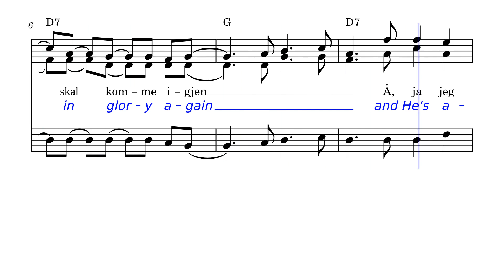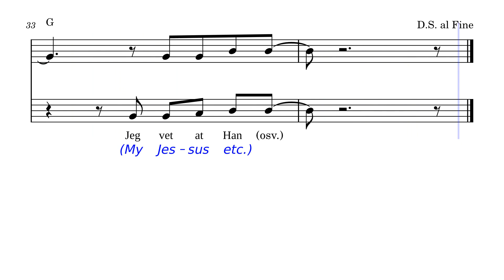16 (SCORE) Jeg_Vet_at_Han_Lever_-_My_Jesus_is_Risen! arr Olav Gading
(just click on "Sets" on the profile page)  and  may be downloaded and used free of charge, John Steffensen, Asbjørn Devik, Richard Mure Exelby and Olav Gading having all given their consent.